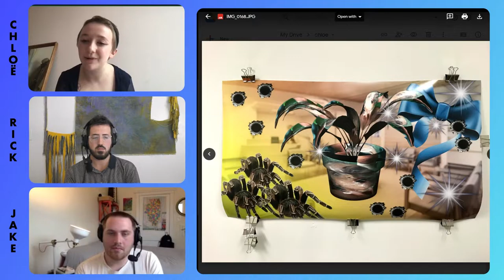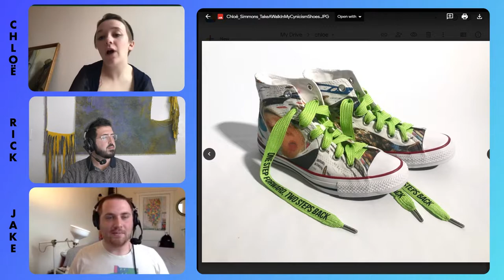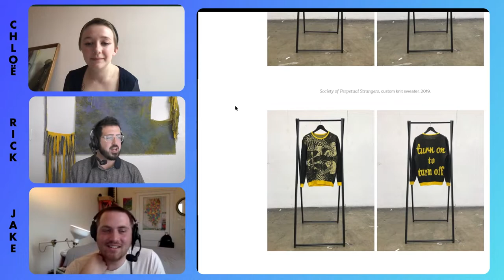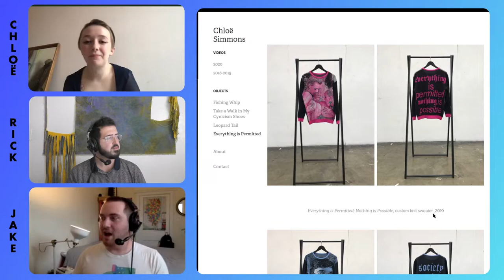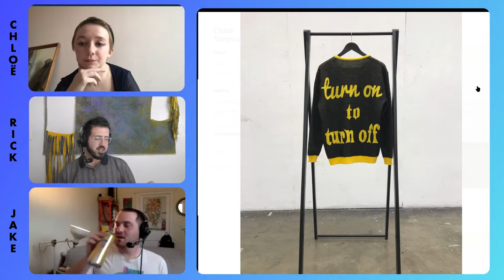Art Brunch | Chloe Simmons | 4-D (DDDD) Artist | S2E6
An edited archived video of Art Brunch S2E6 with artist and fine art photographer Chloe Simmons, Art Brunch streams live Sundays from 10-1ct on twitch
Timestamps:

About The Travel Agency:
The Travel Agency is a digitally native platform that hosts contemporary art making, produces art-centered entertainment, and will be providing digital residencies for emerging artists. The goal of Art Brunch is to broaden public interest and support for the arts, provide digital tools and expertise to emerging artists, and present contemporary art in a casual and accessible manner.

About Chloe:
I was born in 1996 in St. Louis MO. BFA in Printmaking from Webster University and I am currently working on my MFA in 4D at UW Madison.

Artist Statement:
There’s something about all of this constant chaos; everything happening
simultaneously all the time that feels so mundane. Like it has always been there. Like it
is supposed to be there. Another everyday spectacle. Truth is as liquid as the past, and
with a little heat facts and moments seem to quickly evaporate; forever lost to time.

The work is not occupied with truth. The work maintains the grey area - cozy in the
warm comfort of contradiction and chaos; you can always count on those guys. You
know them when you see them. They have always been there. Concrete in their
negation of the ideologies and infrastructures we idealize as the backbone of our
civilization.

The artwork is often uncomfortable but reaches for the familiar. My lipgloss is too tacky
and my tennis shoes slightly pinch my baby toe. Humor is crucial in uncomfortable
situations. Fetish is everywhere. The work is a product of the internet; often constructed
using various systems of production and bits of digital debris, information, media, and
material leaving their impression to be inspected, questioned, interpreted and
synthesized.

The resulting artwork is often in the form of an object, consumer product, fashion, video
or some combination of these; moving from one idea to the other tethered by thin
conceptual strands. It’s all right there. If it were a snake it woulda bit ya.